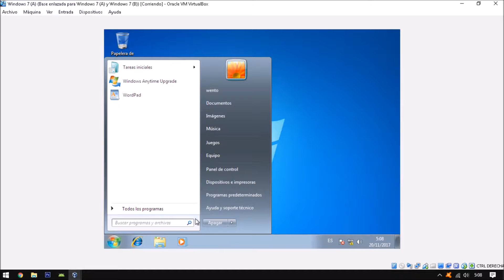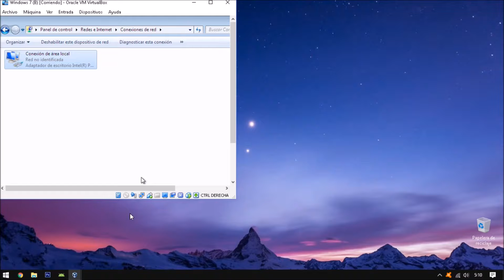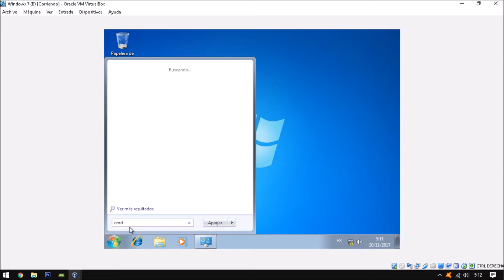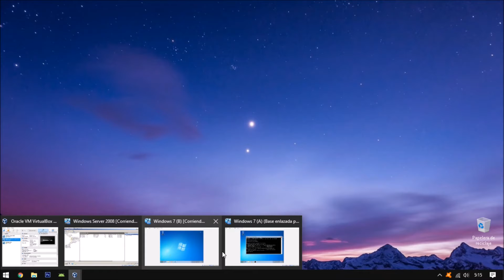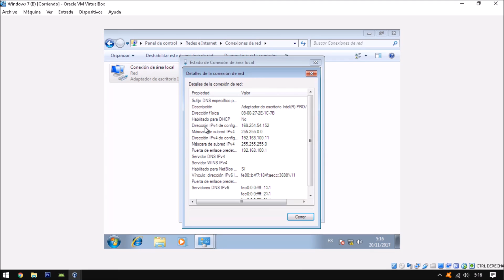Conflictos IP servidor DHCP